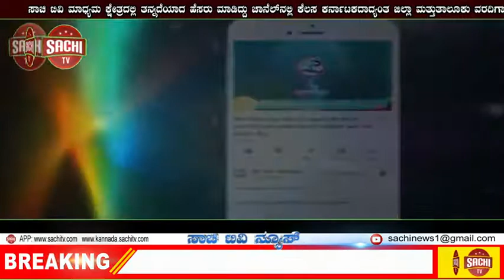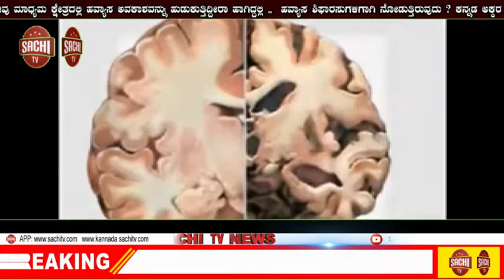ಬೆಂಗಳೂರು ರಸ್ತೆ ಮೇಲೆ ಕಲಾವಿದ ಬಾದಲ್‌ ರಿಂದ ಕೊರೊನಾ‌ ಜಾಗೃತಿ!! | sachi tv